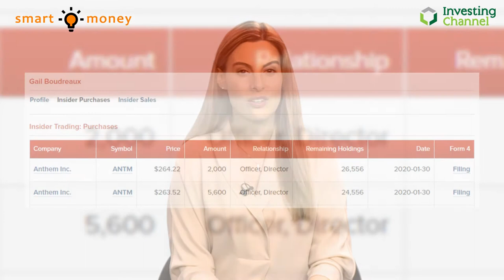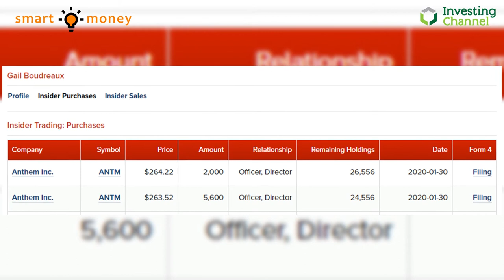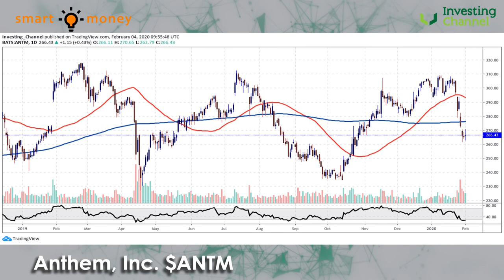The Smart Money Is Looking At Anthem Inc.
The American medical market is massive, and Anthem Inc. are a leading health benefits company. With 78 million members across the states, their CEO has been making moves. Is this a hint to make a move soon?